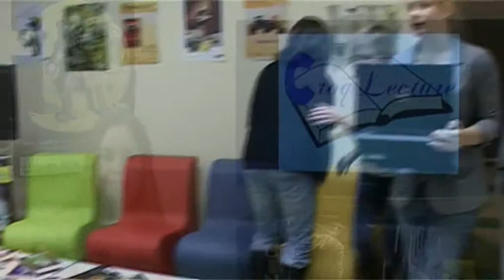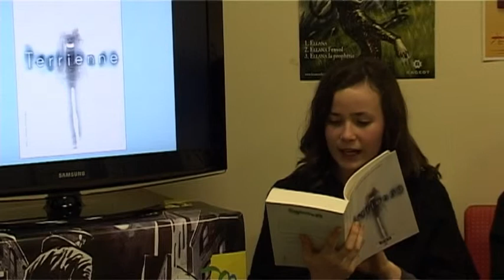Croq'Lecture n°2 : partie 1/4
Au menu de ce deuxième numéro de Croq'Lecture, la rubrique Plat du jour vous fera découvrir le premier tome de Chevalier d'Eon, agent secret du roi de Anne-Sophie Silvestre et Terrienne de Jean-Claude Mourlevat.